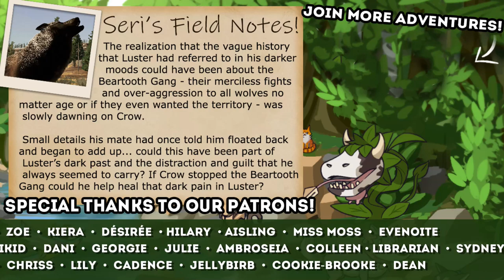An ALLIANCE of the Wolf Packs?! 🐺 WOLF QUEST 3: Wild New World • #10